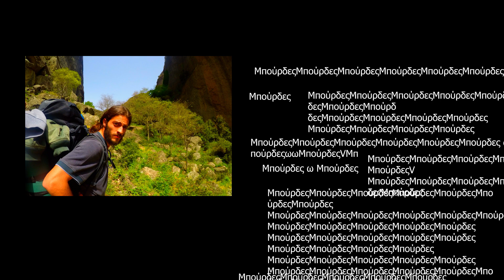Μετέωρα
Songs: Guided By Voices - Jar Of Cardinals (1993)
             Black Hill & Scott Snee - On a deserted path